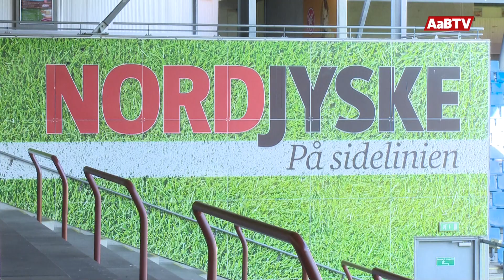Fantiltag på Nordjyske Arena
Se fansene male bølgebryderne røde på Nordjyske Arena.